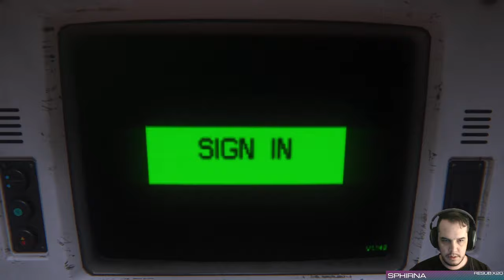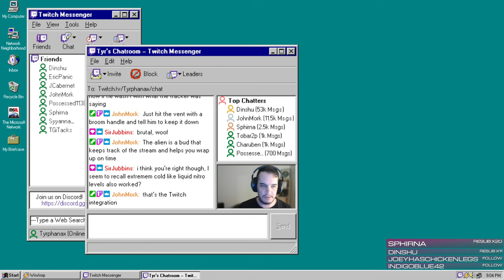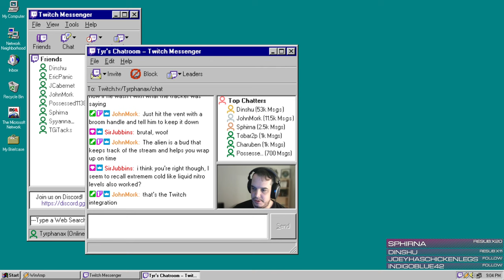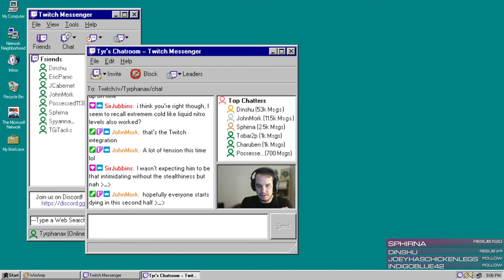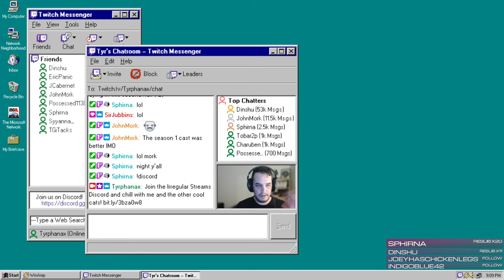Tyrphanax Plays Alien: Isolation | Part 2 (10/27/21)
Join me as I crouch-walk everywhere when I'm not hiding in lockers, cabinets, and under tables, desks, and in vents from a horrible xenomorph in my very first playthrough of Alien: Isolation in mostly-uncut VOD form!